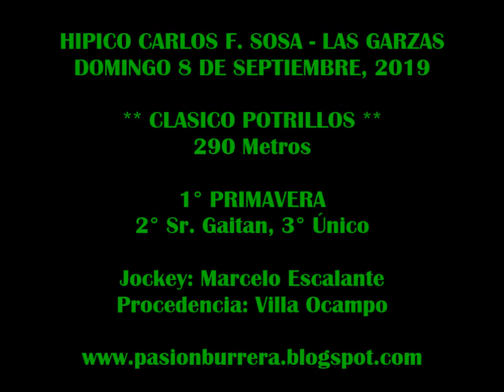PRIMAVERA, Las Garzas (08-09-19)